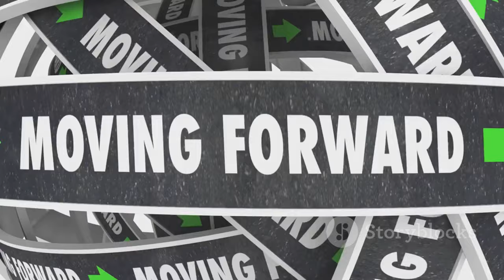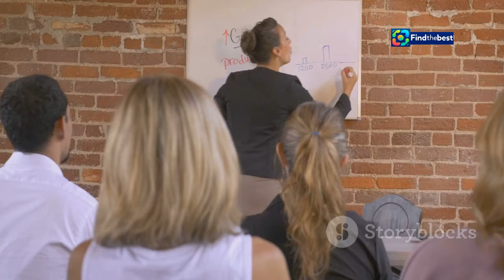Zieke Paulien Cornelisse: `Heb veel goede dagen` - Een Inspirerend Verhaal over Kanker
OUTLINE:
00:00:00 Paulien Cornelisse's Cancer Journey
00:00:57 Cornelisse's Unique Voice
00:02:58 A Matter-of-Fact Approach
00:03:55 Writing Through Cancer
00:05:44 Cornelisse's Cabaret Career
00:06:43 A Positive Outlook
00:08:06 A Creative Outlet
00:09:01 Cornelisse's Inspiring Spirit
00:09:53 Looking Forward with Hope

 &amp;#39;Heb veel goede dagen&amp;#39;:https

**Category:**
Entertainment

**Description (Dutch):**
🌟 In deze video bespreken we het aangrijpende verhaal van Paulien Cornelisse, de populaire schrijfster en cabaretier, die openhartig vertelt over haar strijd tegen kanker. 🎭✨ Ondanks haar diagnose heeft Paulien veel goede dagen en momenten. 💪❤️

📅 Tijdens haar recente optreden in de talkshow van Eva Jinek, deelt ze haar ervaringen en hoe schrijven haar helpt om deze moeilijke tijd door te komen. 📚✍️

🗣️ "Het is heel stom om kanker te hebben, maar ik ben blij dat ik kan schrijven," zegt Paulien. Ze heeft zelfs een nieuw Boekenweekessay geschreven dat binnenkort verschijnt! 🎉📖

🌈 Volg haar inspirerende reis en ontdek hoe zij de kracht vindt om positief te blijven in tijden van tegenspoed. 🎥💖

**Description (English):**
🌟 In this video, we discuss the touching story of Paulien Cornelisse, the popular writer and comedian, who candidly shares her struggle with cancer. 🎭✨ Despite her diagnosis, Paulien experiences many good days and moments. 💪❤️

📅 During her recent appearance on Eva Jinek's talk show, she shares her experiences and how writing helps her get through this difficult time. 📚✍️

🗣️ "It really sucks to have cancer, but I’m happy that I can write," says Paulien. She has even written a new Book Week essay that will be released soon! 🎉📖

🌈 Follow her inspiring journey and discover how she finds the strength to stay positive in times of adversity. 🎥💖